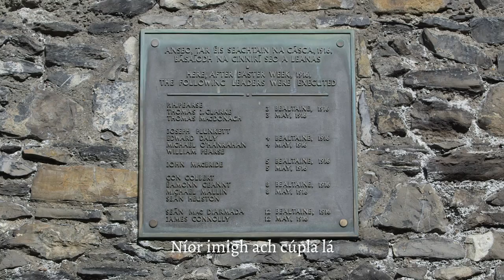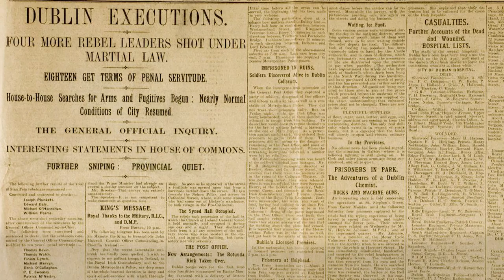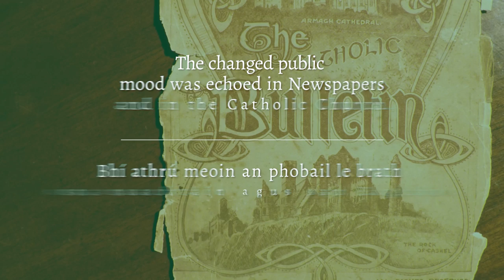The Executions of 1916 Remembered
Gabhadh iad, tógadh isteach iad, tugadh os comhair cúirt mhíleata iad. Daoradh chun báis iad.

Bheadh go leor díobh seo, dá mairfidís ina gceannairí i stát nua na hÉireann ach anois bhí mairtírigh ag gluaiseacht na saoirse. Bhí tábhacht mhór nua ar fad leis an Éirí Amach anois.

They were arrested, the were brought in, they all faced court-martial. They were sentenced to death.

Many of these, had they lived might well have been leaders in the new Irish state but the movement for independence now had its martyrs. The Rising now took on an entirely new significance.